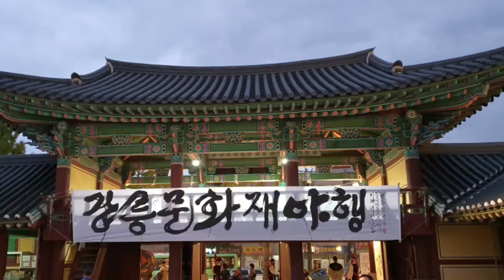문화재 야행3/농악(Korea Traditional Nongak)/국내관광/한국투어,한국여행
Korean Traditional Culture Nongak
ㅡㅡㅡㅡㅡㅡㅡㅡㅡㅡ